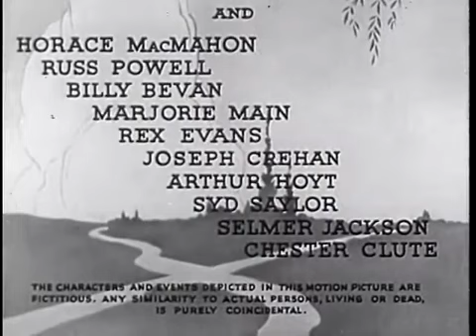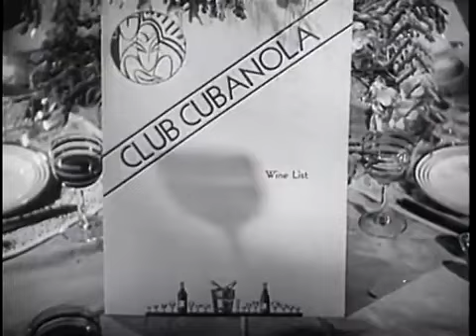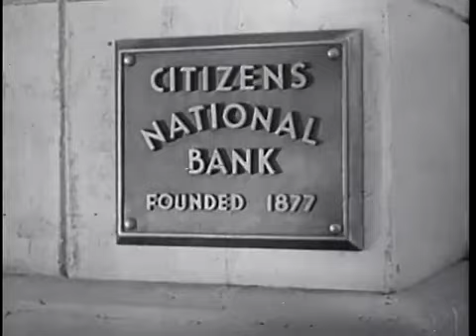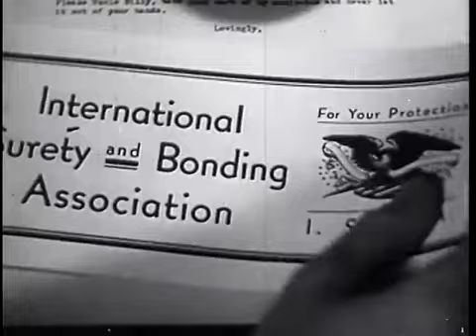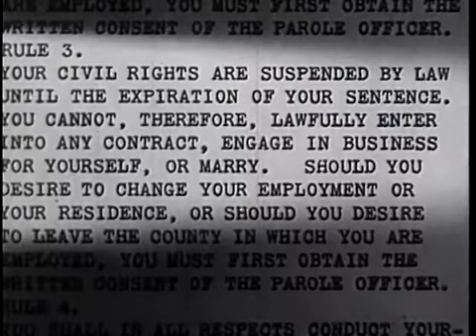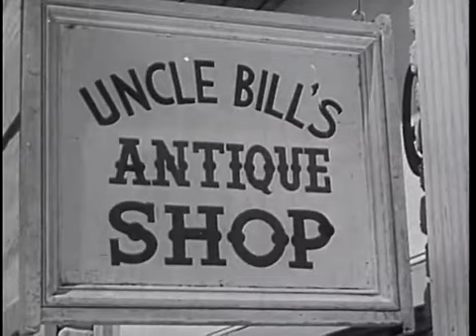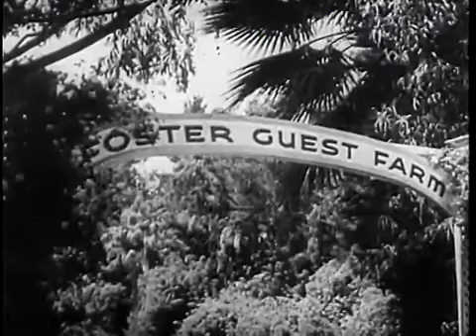The Wrong Road - 1937